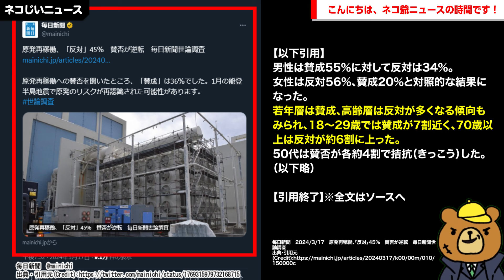【アレの分布と一致するの草】毎日新聞の世論調査で「原発再稼働への賛否」を質問→賛否逆転し「反対」が上回る→興味深い『内訳』がコチラwが話題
【サイト】
・DOVA-SYNDROME

【使用音源】
・DOVA-SYNDROME